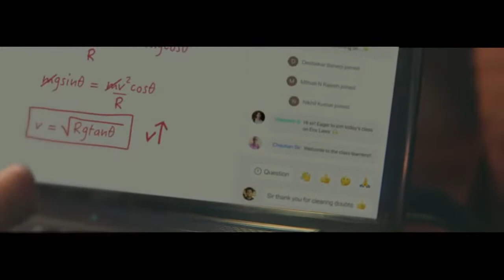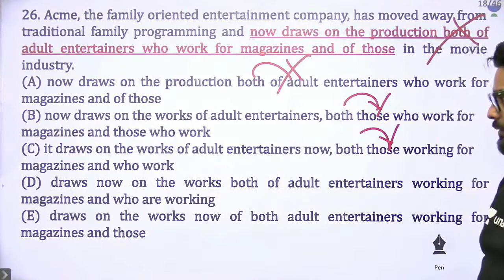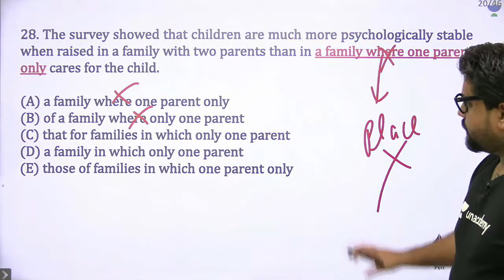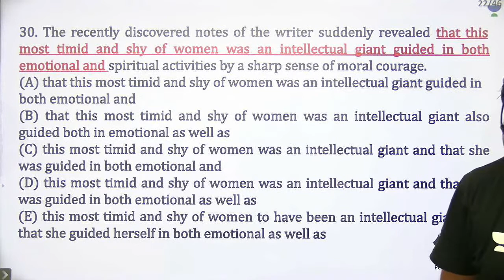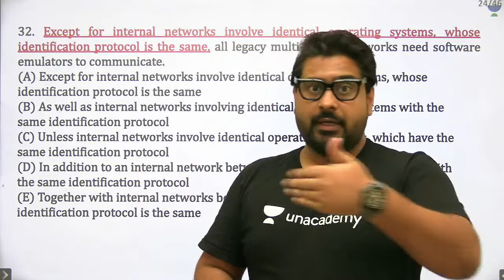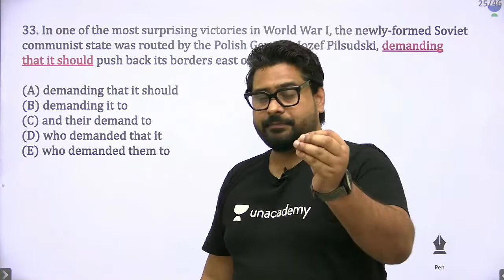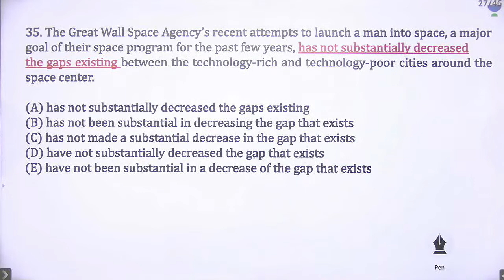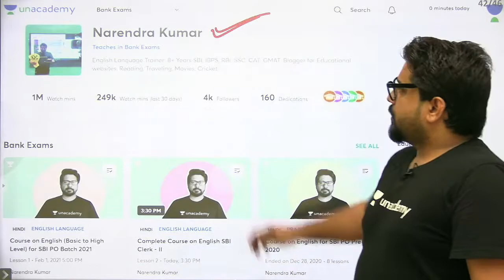12:00 PM - 250 Basic to Highlest Level Questions Series | English Grammar | by Narendra Kumar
🚀 9:00 AM - The Hindu Analysis by Narendra Kumar

🚀 12:00 PM - English Tips and Tricks by Narendra Kumar

🚀 📰 The topic of the Day | Special Sessions | Booster Classes | Mixed Classes

1. One Subscription, Unlimited Access
2. Learn from your favorite teacher
3. Real time interaction with teacher
4. You can ask doubts in live class
5. Limited students
6. Download the videos & watch offline